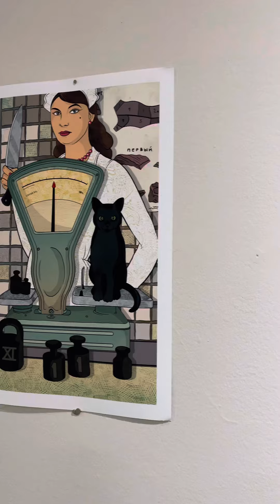История черного кота